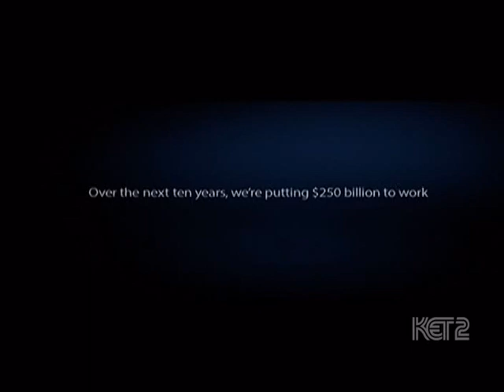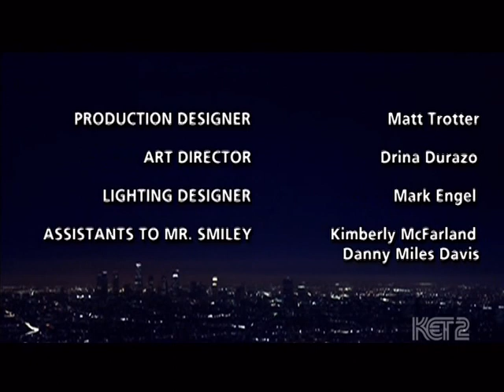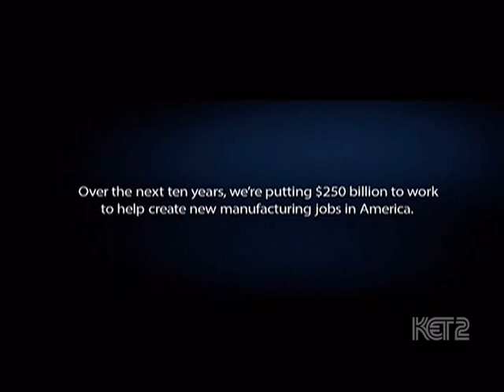PBS Promos/IDs (March 4, 2017; KET2/PBS National Feed)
KET2 is KET's 2nd sunchannel (in my area, WKLE-DT2). Every weekday from 11PM-2AM, KET2 airs the PBS Satellite Feed, so there are no local promos, besides 1 station ID before the start of "Tavis Smiley".
Time: 12:26am-12:31am.

*PROMOS FOLLOW IN ORDER*

•Ending of "Tavis Smiley"
•"Next time on Tavis Smiley" Bumper
•"Tavis Smiley" Funding
•"Tavis Smiley" Closing
•PBS ID (2009)
•"Mercy Street" Promo
•"Masterpiece: Victoria" Promo
•PBS Promo "Incredible stories from our favorite planet."
•PBS Bumper
•"Vicious" Promo
•"Antiques Roadshow" Promo
•KET Station ID
•"Tavis Smiley" Opening Monologue
•"Tavis Smiley" Funding
•"Tavis Smiley" Intro